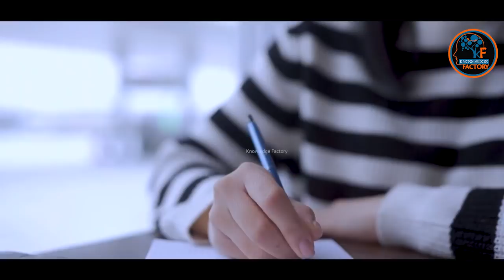Reality of artificial intelligence robot doll | Documentary in Hindi Urdu